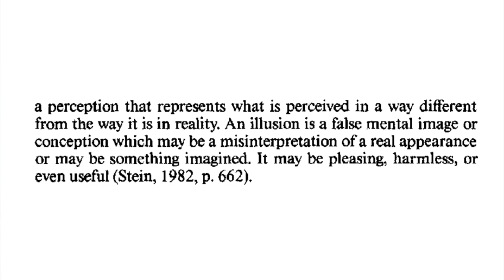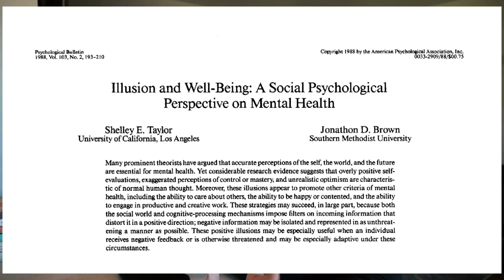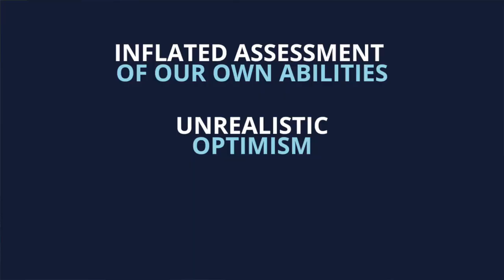What Are Positive Illusions?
What are positive illusions? Can being too positive lead to disappointment or even failure? In this video we explore the three types of positive illusions and how they affect our mindset and mental wellbeing.

0:00 Can positive thinking lead to positive illusions?
1:07 What is a positive illusion in psychology?
1:57 Do positive illusions lead to healthy behavior?
2:30 What are the 3 positive illusions?
2:40 Inflated assessment of our own abilities
3:34 Unrealistic optimism
4:39 Illusion of control
5:54 Are positive illusions healthy?
6:50 How to balance positive illusions
8:55 Do positive illusions help us?

About me: I am a professional speaker, writer, and run my own business. You can read my blog or learn more about my work